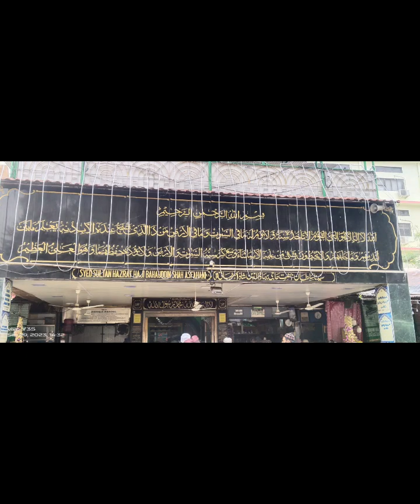waliyo ke darsan